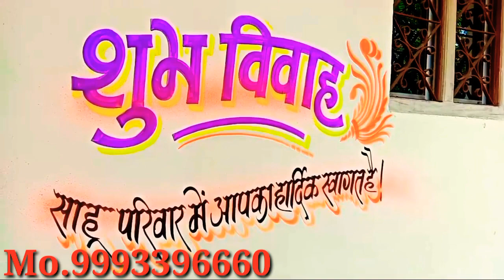wedding painting video shadhi painting video dev raaz painter and Deepak painter wedding painting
wedding painting video dev raaz painter